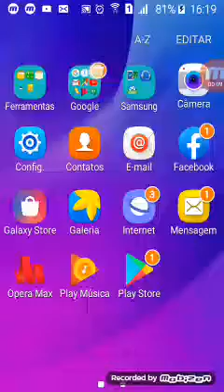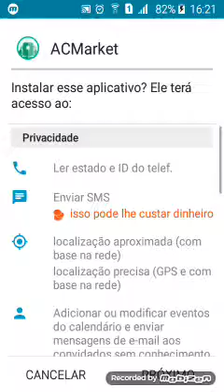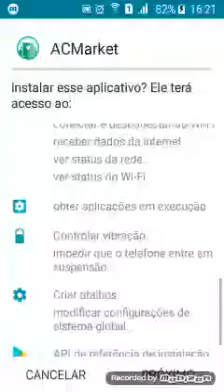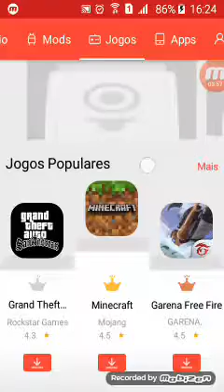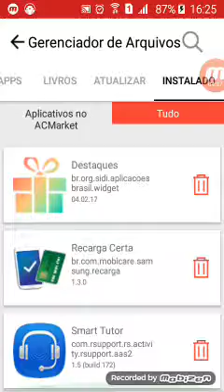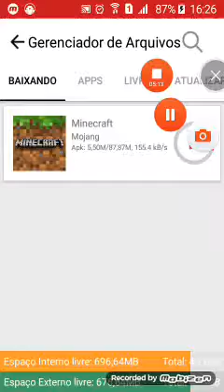Como estalar manicreft no ac market